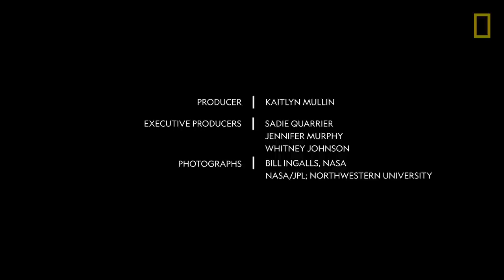Astronauts Training for Moon Missions | National Geographic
December 9, 2020 - NASA just chose 18 astronauts to train for the agency’s Artemis missions, which aim to put the first woman and the next man on the moon. National Geographic talked with three of these astronauts about the journey ahead.